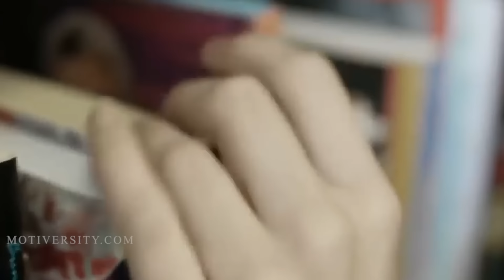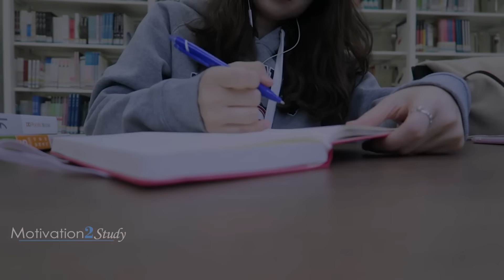BEST MOTIVATIONAL SPEECH COMPILATION EVER #7 - IT'S TIME | 30-Minute Motivation 2017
IT'S TIME! The 7th Ultimate 30-Minute Motivational Speech Compilation is here! After watching 100's of videos I have hand selected the best Motivational Videos that I have ever heard and that I continue to listen to every day to get motivated!

This video has almost half the videos from our most popular video ever, the Best Motivation Compilation #3 (Wake Up) that is unfortunately blocked on mobile devices. Hopefully this is a good replacement with the addition of the amazing first speech video from Dreamport9 called 52 Cards! Let me know what you think!

I hope this compilation inspires and motivates you to chase your dreams! It's time!

▶Speakers (in order):

Ray Lewis
Eric Thomas
Tony Robbins
Les Brown
Ray Lewis
Will Hollis
Gregg Plitt
Eric Thomas
Jeremy Anderson
Eric Thomas

▶Creator - Video/Speech Used:

52 Cards - Dreamport9

I Remember Now - Really Slow Motion
Sigma - Epic Soul Factory / Really Slow Motion

1)This video has no negative impact on the original works (It would actually be positive for them)
2)This video is also used for teaching purposes.
3)It is not transformative in nature.
4)I ONLY used bits and pieces of videos to get the point across where necessary.